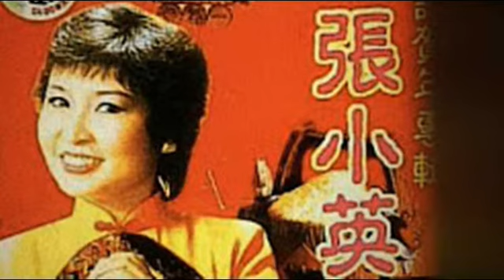含泪的分手 - 张小英 (จาง เซี่ยวอิง)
ชื่อเพลง  含泪的分手 ขับร้องโดย 张小英 ( จาง เซี่ยวอิง )
  '' เมื่อยามคํ่ามืด  โปรดอย่าพึงหวังว่าจะพบพานดวงดาว  วัยหนุ่มสาวนี้สั้นนัก พึงเร่งรีบในสิ่งที่พึงกระทำเถิด  อีโก้ที่สูงเสียดฟ้า  จะปิดโอกาสทองของคุณ ''
   คลิปวีดีโอนี้  สร้างขึ้นด้วยความชื่นชอบเป็นส่วนตัว  เพื่อเก็บไว้ชมยามเฒ่าและแบ่งปันสำหรับผู้ที่มีความชื่นชอบคล้ายกัน  มิได้มีเจตนาหาประโยชน์ในทางพาณิชย์แต่อย่างใด หากเนื้อหาทั้งหมดในคลิป ทำให้เกิดความไม่สบายใจกับท่าน  ต้องขออภัยด้วยครับ